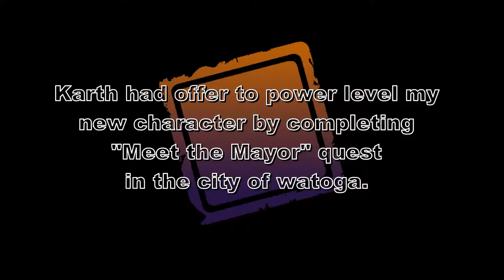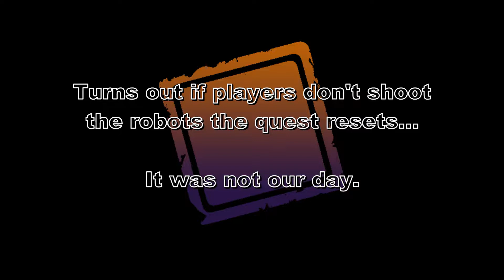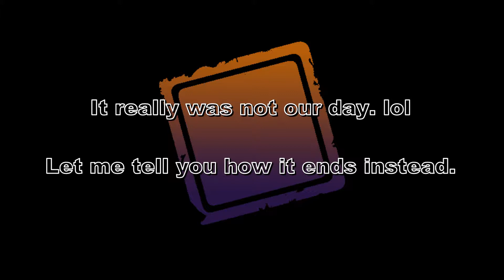Mayor of Watoga - Fallout 70 Glitch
The heroes Karth and Muffin begin their adventure in the town of Watoga. Home of the virus infected robots and the mad Mayor. Also the nesting grounds for the Scorched Beast. It was a lovely adventure.

Also please take a moment to check out my minds channel.